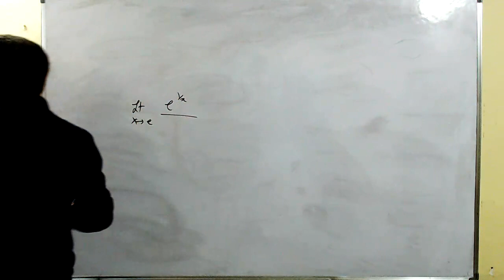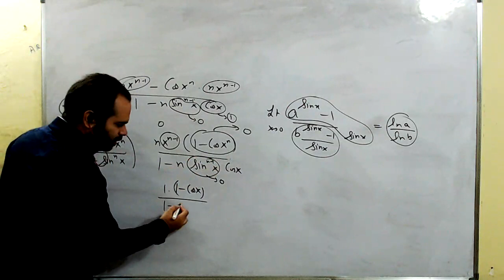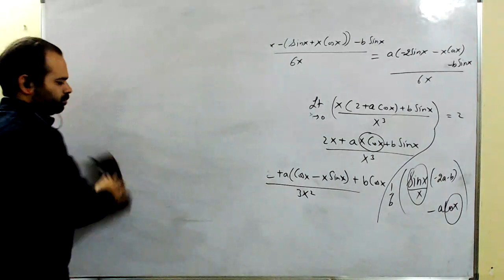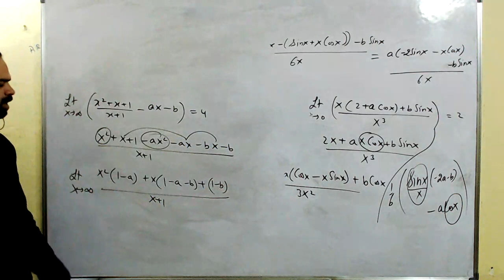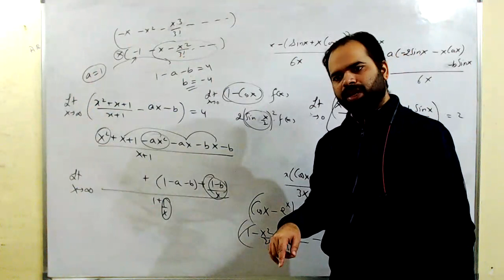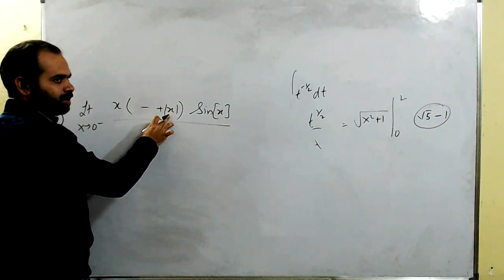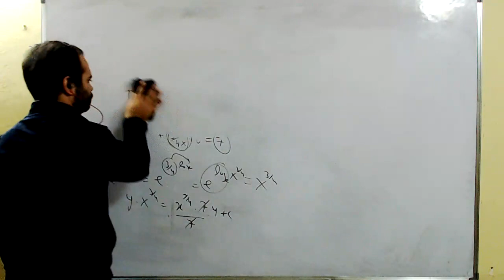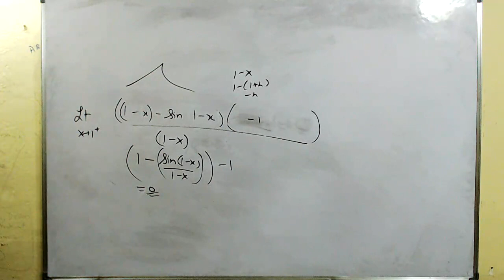Lec 13th Nov | Limits Doubts | Munish Sir